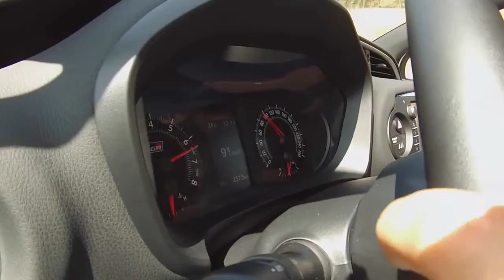Toyota Yaris GRMN cars are good, and many are loved by humans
The Yaris GRMN is unique in the European hot hatch market thanks to a sensational supercharged 1.8-litre engine producing more than 210bhp. Extensive testing on the Nürburgring’s Nordschleife and input from Toyota Gazoo Racing’s motorsport activities combined with a reinforced chassis plus additional bracing mean better traction and handling so the car hugs the ground more closely and ensure all its power is translated into a rewarding drive.Amanual transmission creating ‘best-in-class’ times, both for the sprint from 0 to 62mph, and acceleration from 50 to 75mph in fourth gear. ll this power is delivered to the front wheels through a six-speed .